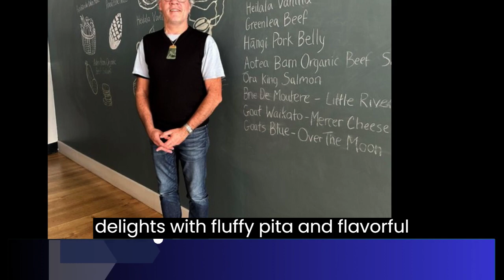Culinary Delights of Auckland Exploring the World's Biggest Polynesian City with the Godfather of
Chef Peter Gordon's Top Food Picks in Auckland - A Culinary Journey through the World's Largest Polynesian City

In Auckland, the largest Polynesian city in the world, the culinary scene thrives on multicultural influences and a rich Maori heritage. Renowned chef Peter Gordon, known as the "godfather of fusion cooking," shares his top food picks in this vibrant city.

As the founding chef of various Auckland restaurants, Gordon returned to create Homeland in 2020, a restaurant, cooking school, and artisan food store, dedicated to showcasing the concept of manaakitanga – hospitality and generosity through food sharing. Embracing Polynesian and Māori culinary history, Auckland's food scene has evolved in recent years, incorporating Pacific Island food, like hāngi – a traditional earth oven cooking method.

Gordon recommends exploring the Wynyard Quarter waterfront precinct for coffee at Rushworth and a refreshing swim. In Downtown Auckland, he recommends trying Kingi for exquisite seafood dishes and Alma for Spanish-inspired cuisine. Hello Beasty, a favorite of Gordon's, offers exciting Asian-fusion dishes with a vibrant atmosphere.

Venturing into the suburbs, Gordon highlights the diverse offerings of Karangahape Rd, where he enjoys dishes like hearts at Bar Celeste. In Dominion Rd, Cazador stands out for its offal and game dishes, while Petaling Malaysian offers exceptionally tasty seafood and rendang. Carmel Israeli Street Food in Eden Terrace delights with fluffy pita and flavorful fillings.

Fish and chips, a cherished Kiwi tradition, can be enjoyed at FishSmith in Herne Bay, and Auckland's love for brunch is expertly served at Homeland with dishes like hāngi pork and creamed paua on toast, showcasing the city's unique flavors and cultural influences.